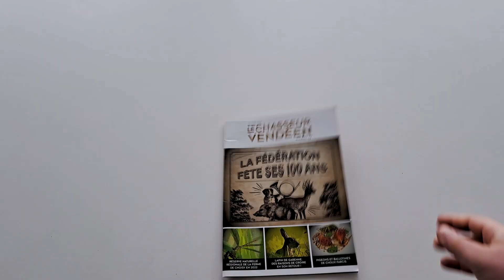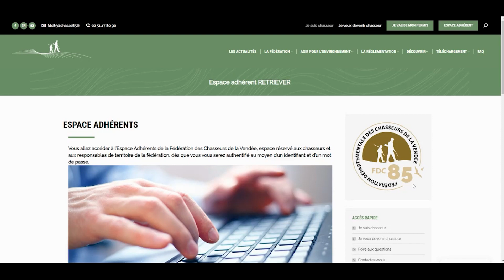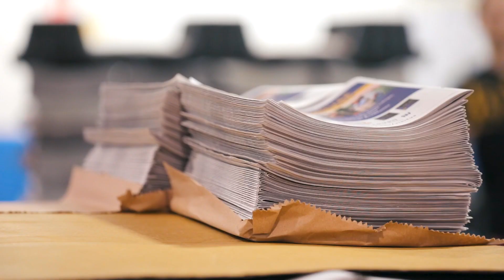RAPPORT AG 2024 - Commission Communication